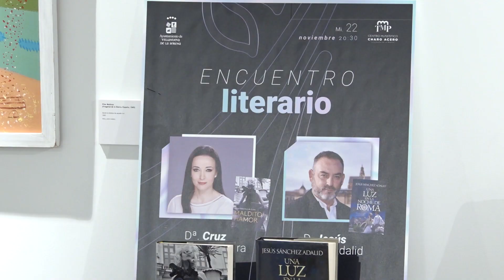Cruz Sánchez de Lara y Jesús Sánchez Adalid se dan cita en un encuentro literario.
✒ Enmarcado dentro del acto previo al Premio Literario Felipe Trigo

✒ Cruz Sánchez de Lara y Jesús Sánchez Adalid, dos escritores de renombre se dieron cita en el Centro Museístico Charo Acero en el encuentro literario que se celebró este miércoles 22 de noviembre. Un encuentro moderado por el profesor y escritor Jesús Alonso y que contó con la amenización musical de la joven violonchelista villanovese Sofía Manchado.